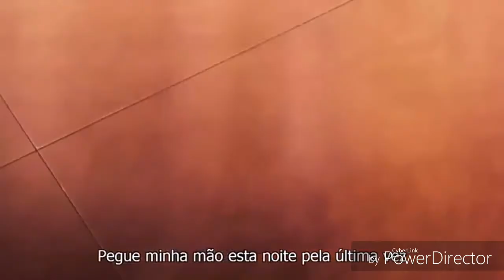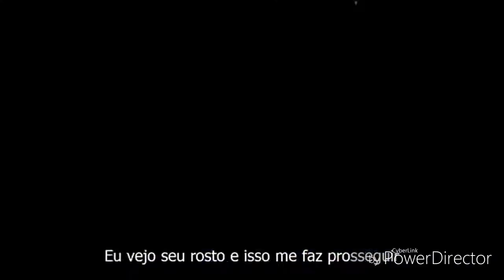🔮LA MAGUIA DE ZERO🔮 ANIME AMV